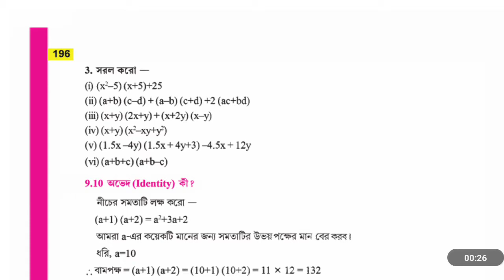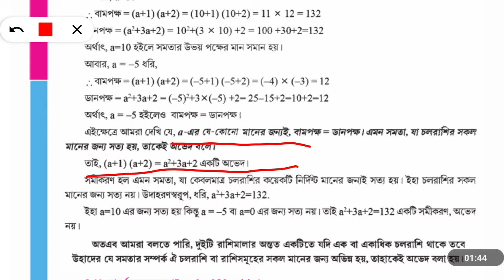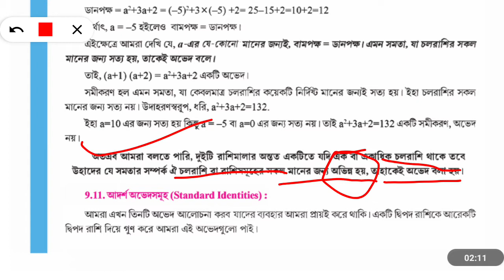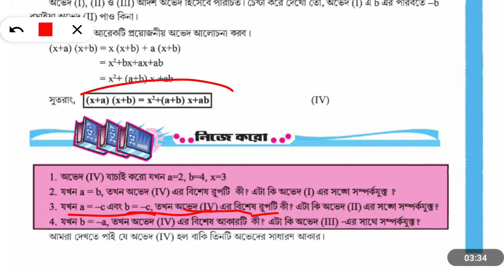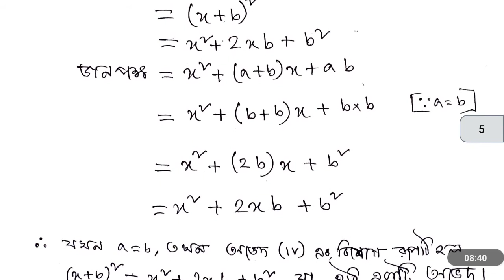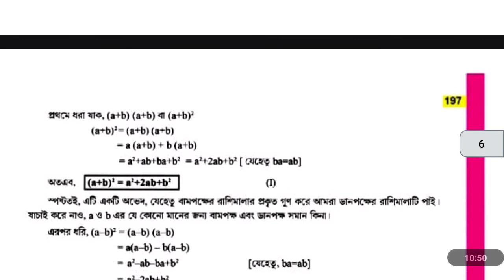tripurabanglamedium Class 8 Mathematics Book page No 197 || নিজে করো সমাধান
📢Our Community 📲

☎️My Contract 📲